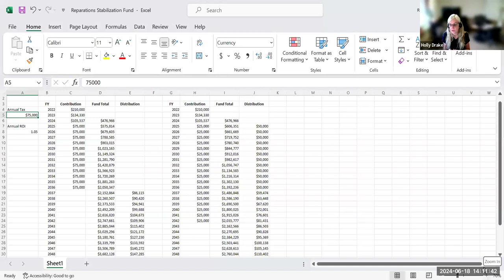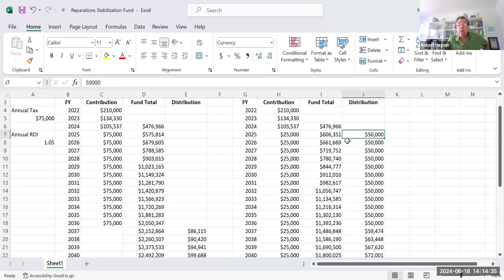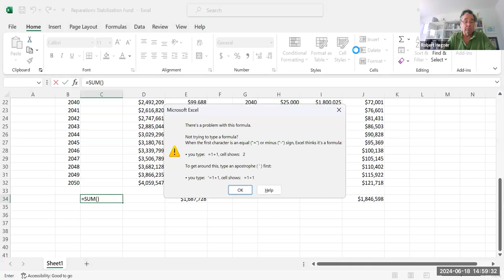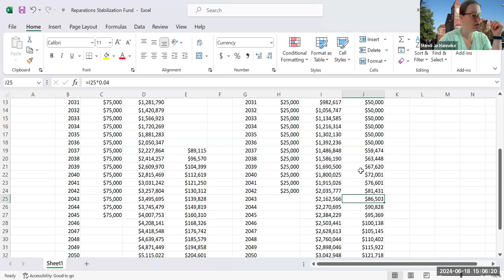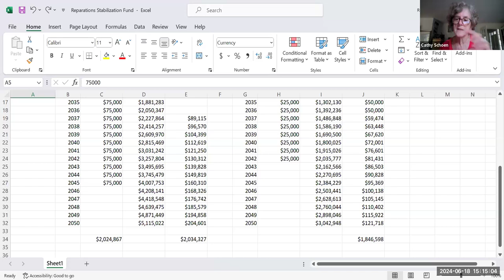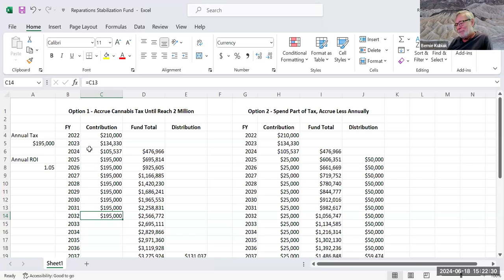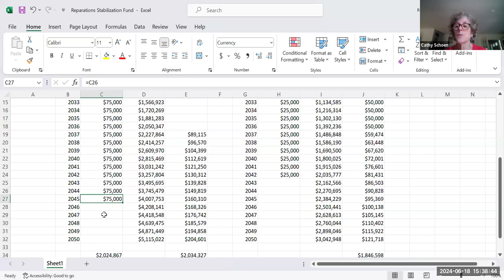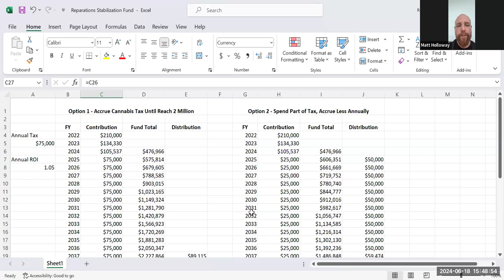Finance Committee Jun 18, 2024